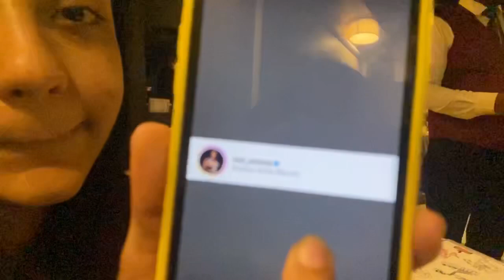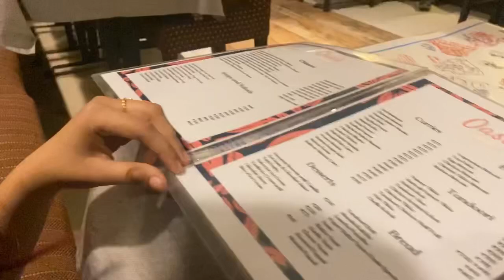Munni khawate nia jacche kintu kano?মুন্নি খাওয়াতে নিয়ে যাচ্ছে কিন্তু কেন? কি খাওয়াল মুন্নি?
Munni got verified and gave us treat